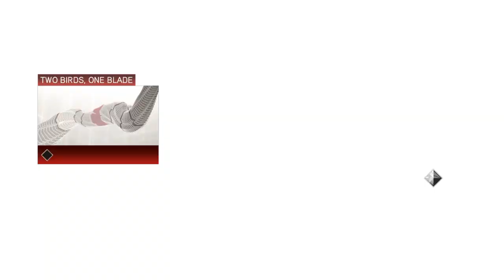Assassin's Creed The Ezio Collection_20221007170801